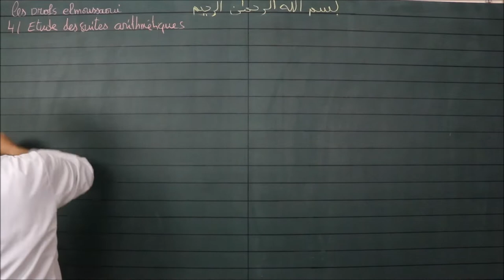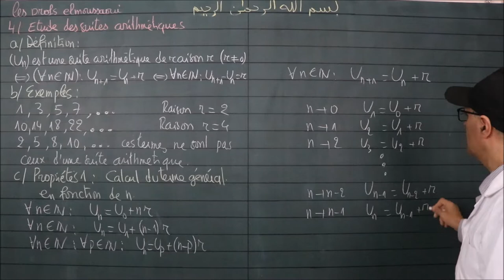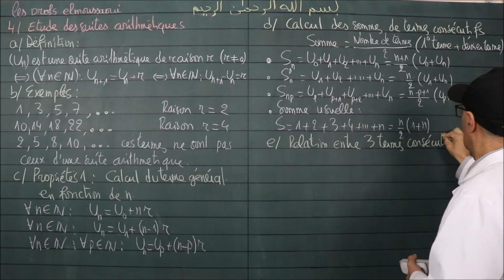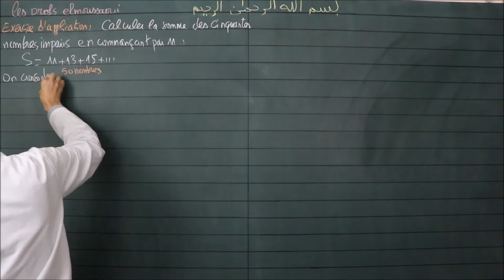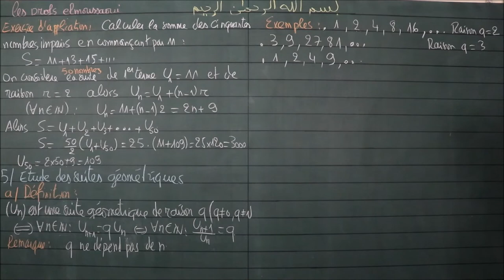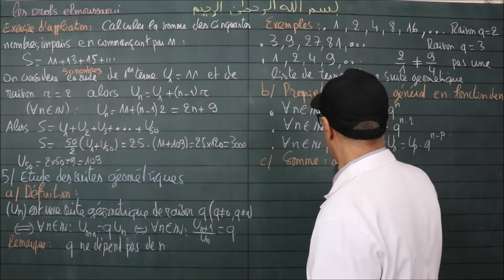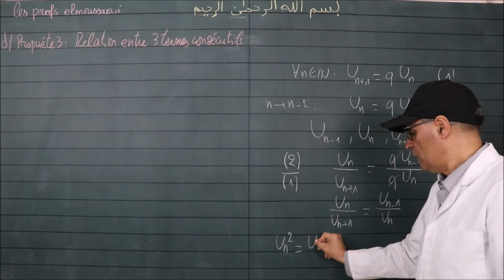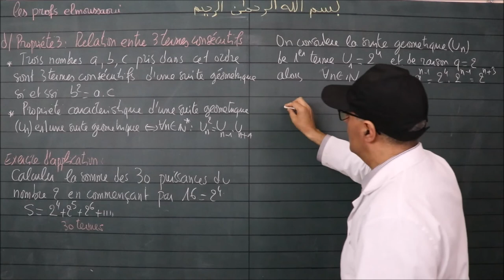Cours 1 Les suites numériques Baccalauréat Sciences Partie 1 4